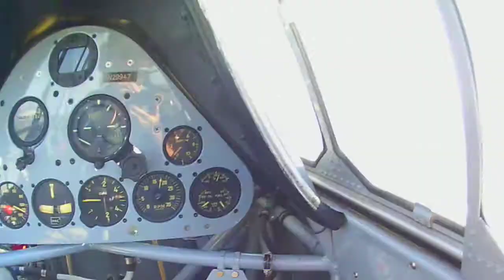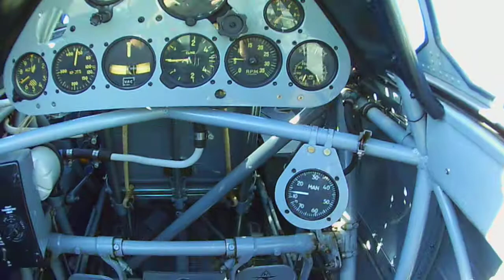Dawn Patrol 248e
Landing. We had to circle twice to drop altitude, speed and check to make sure the landing gears were down.